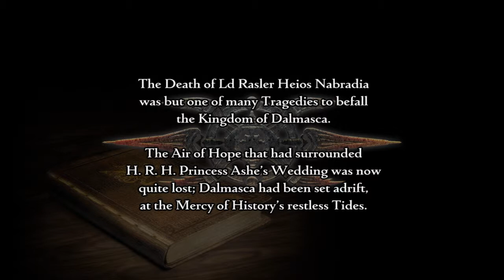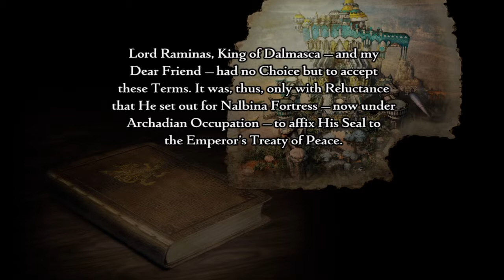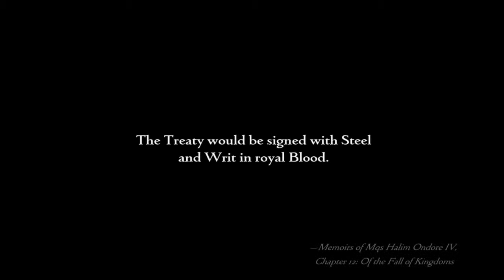FINAL FANTASY Ⅻ THE ZODIAC AGE lets play part 1